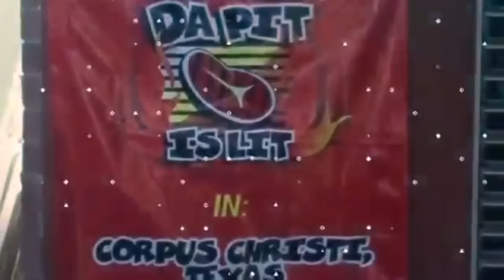Let's Make Cracklins. Let's Make Chicharrones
Made this little video with my Iphone and some clips. The Real Video will be next!! But Remember Let's Get Crackin!!